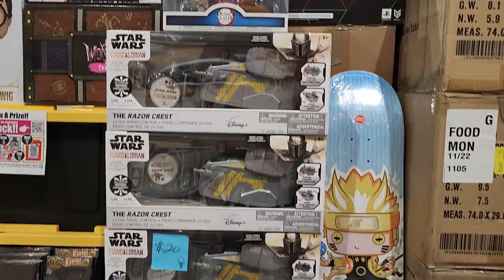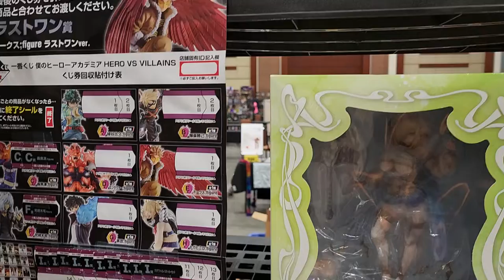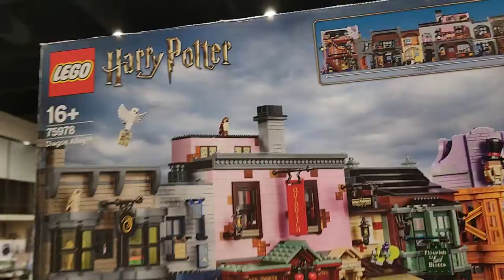Joe Fest 2022 in Augusta, GA